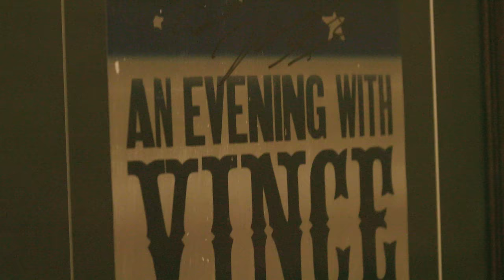Sheryl Crow - Prove You Wrong (Live At The Ryman) ft. Maren Morris, Natalie Hemby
Vote for Sheryl Crow to join the Rock & Roll Hall of Fame Class of 2023! Vote every day through April 28

Music video by Sheryl Crow performing Prove You Wrong (Live At The Ryman).